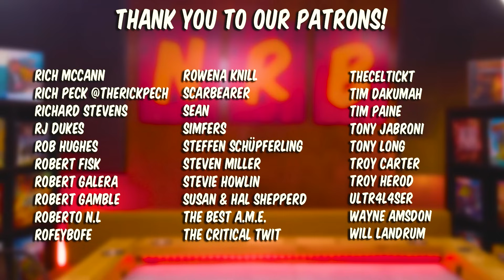Let's Play GOOD COP BAD COP | Board Game Club